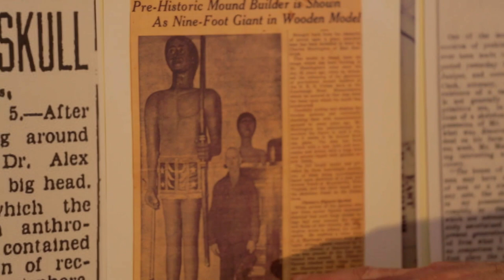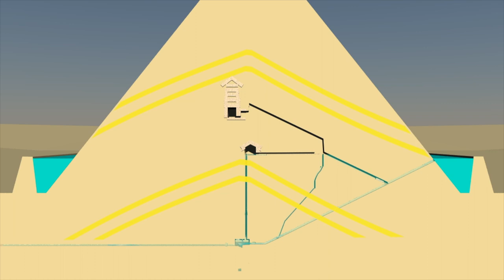Awakening Truth (Official Trailer 2020)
"Awakening Truth" presents discoveries that have been pushed aside in mainstream science and history. These discoveries may have the potential to help humanity create a sustainable future.
Many people in the world today are going to extreme lengths to fix the problems we face in modern society.  Is it possible that by looking into our ancient past we can find answers to our modern day issues?  Were there more technologically advanced civilizations prior to us and can we learn from them? Could it be that the history we were taught in schools was in complete?
"Awakening Truth '' is here to show that perhaps our current civilization isn't at the pinnacle of it's evolution. Recent evidence points to the possibility of advanced ancient societies thriving on this planet over twelve thousand years ago. They appeared to utilize advanced technologies that still baffle us to this day. These ancient civilizations seemed to be more connected to the earth, working in harmony with our planet.
Modern society has made incredible advancements but we may be losing our vital connection to this planet and to each other as a species. Learning about our ancient ancestors, their advanced technologies, and ways of sustaining a harmonious existence could give us a better chance at solving modern day issues.
In the creation of Awakening Truth, we have gathered knowledge from accredited professionals around the globe regarding lost and suppressed information. Perhaps if we ask the right questions and open our minds, we can gain a better understanding of our modern society and develop ways to build a sustainable future.
Join us on our journey as we uncover clues about our ancient ancestors, their relationship to the environment, and to their community.

Cast:
Brien Foerster
Chris Dunn
Jim Vieira
John Cadman